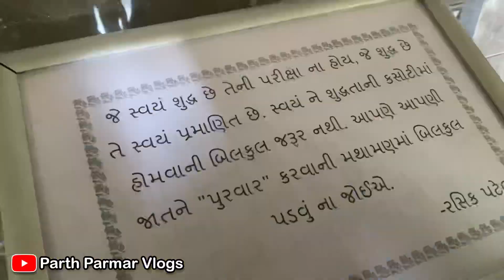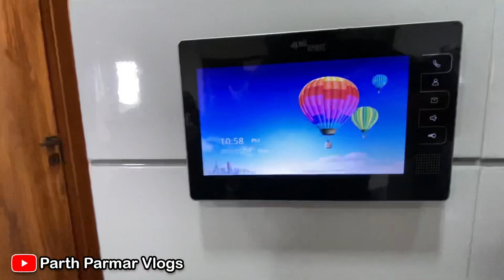One day picnic | Parthparmarvlogs | Gujrativlogs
Shu keh bhaibhandh . Jay mataji Welcome To My World. Thanks For Love and Support. Please ‘’Like’’video if you enjoyed watching or also ‘’Comment ‘’